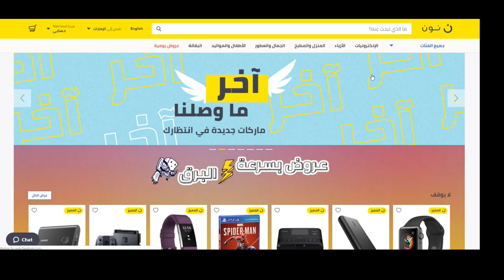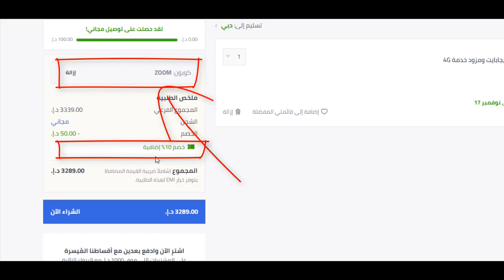كيف تحصل على كوبون خصم نون دوت كوم السعودية 10% لـ 2022؟ + كود الخصم Bmw3 هدية يُستخدم عند الدفع